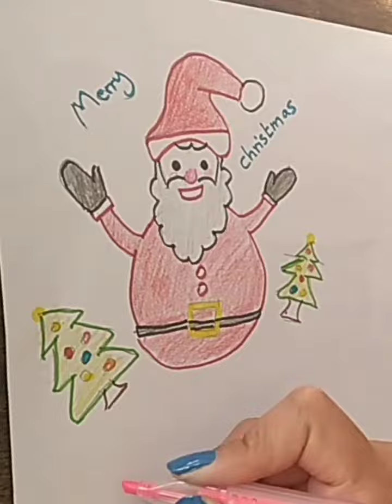Christmas characters how to draw from a circle Santa By steps رسم شخصيات الميلاد رسم سانتا